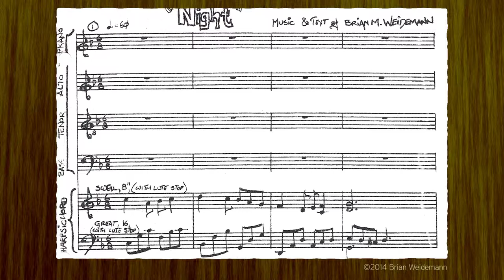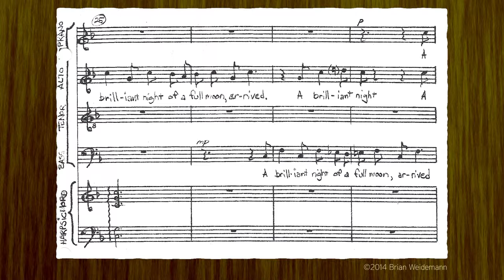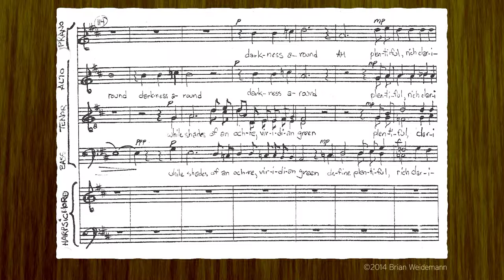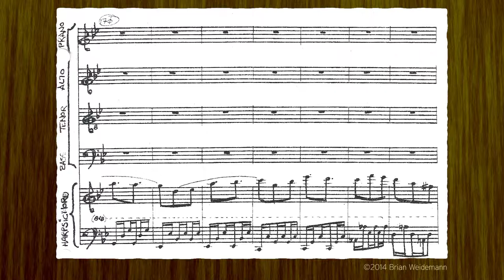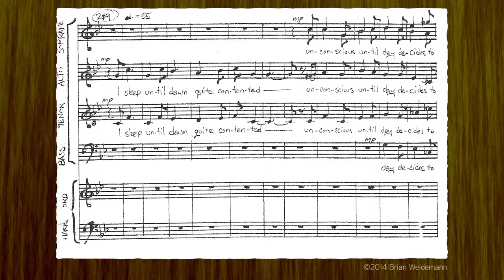"Night" for choir & harpsichord, music & text by Brian Weidemann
All vocals divisi.  This arrangement uses "flute" timbres for soprano, "strings" for alto, and "brass" for tenor & bass.  Some of the instrument patches emit some overtones, not notated.  There may also be minor discrepancies between the score and the recorded arrangement.  Also, though the Korg does have different "stops" on its harpsichord program, I chose to ignore the barrage of stop changes I'd written in the score.  Other than that, this is the piece as composed.

I think I got a B on this piece for that semester; I never read the jury notes after the fact.  But I do remember being told it had a weak ending, a point I rather agree with, and did at the time.  On the whole, I'm very pleased with the project; though, if I could go back, I would have elected NOT to insist I use my own poetry.

"Night"
by Brian Weidemann

In a world of my illusion, I've seen
Within a mystical forest at twilight
A brilliant night of a full moon, arrived.
Far west has migrated the daylight.
Ambient have become the eerie sounds, alive,
And all sense slight, subtle fear,
Comforted by the brisk, chilling wind
And not knowing just what might be near.

The safety of the darkness around
Secures my soul's solidarity,
While shades of an ochre, viridian green
Define plentiful, rich clarity
Within the deep, sacred cherished grounds
On which I wander, gazing high
Above the trees, lost in the wind,
Through which I spiritually will fly.

I am laid down.  A settling chill
Eases my head to the floor of the field
Of one meadowed clearing, a vulnerable bed.
Yet protected, my mind, an emotional shield.
I sleep until dawn, quite contented,
Unconscious until dawn decides to break—
Yet in this world of my illusion
I will never again be awake.